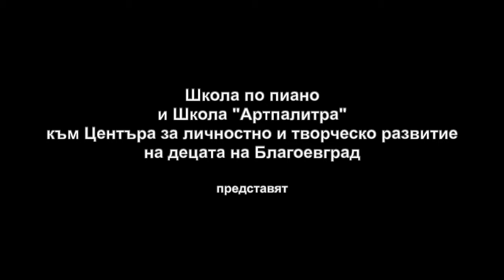"Пролет" в музика и образ / 2 част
"Пролет" в музика и образ е съвместна инициатива на Школата по пиано и Школата "Артпалитра" към Центъра за личностно и творческо развитие на децата на Благоевград. В проекта са показани стъклописи, изработени от възпитаници на Царимира Георгиева, а музикалното изпълнение на "Балада за Аделина" от Пол дьо Сеневил е на Ивана Кацарска от класа по пиано на Анита Богданова.